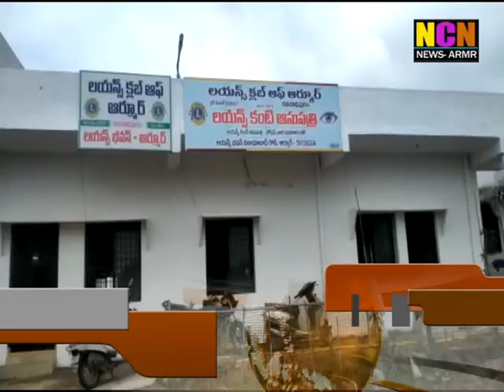NCN NEWS ARMOOR NEWS 08 08 2021